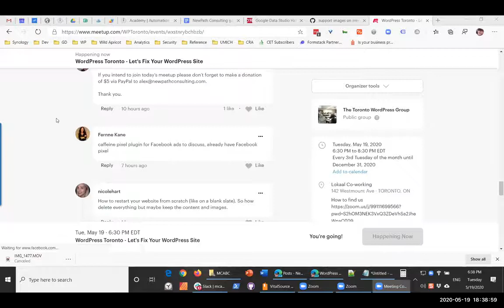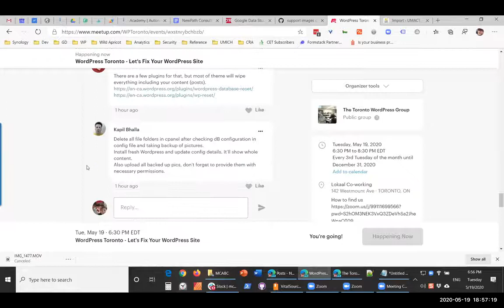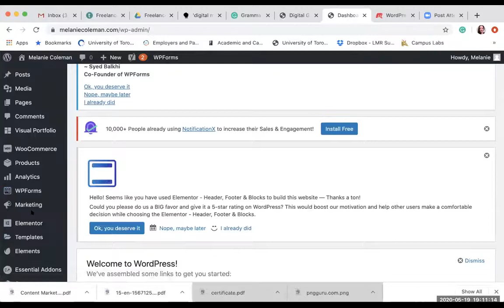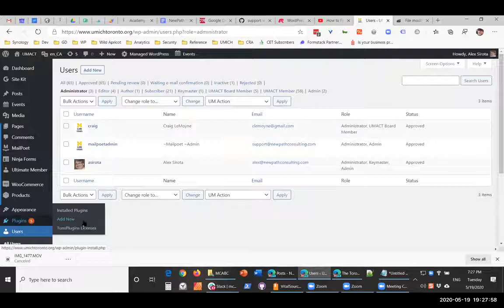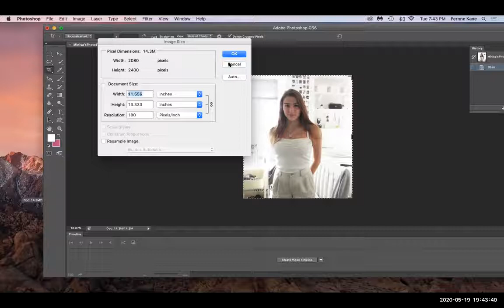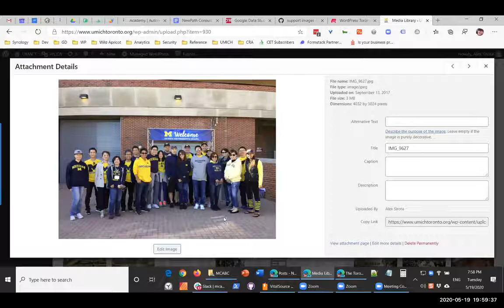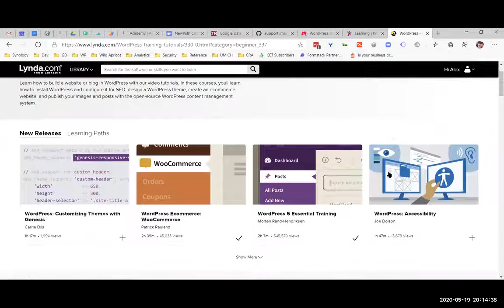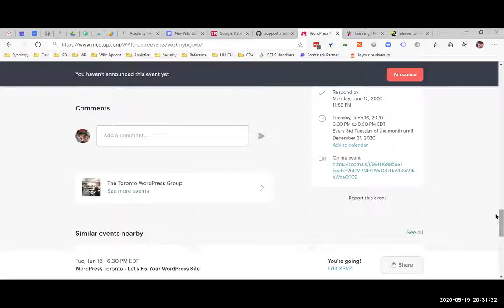2020 05 19 WPToronto Let's Fix Your WordPress Website